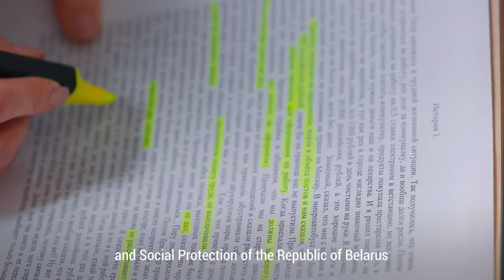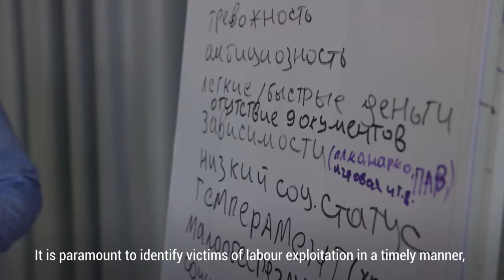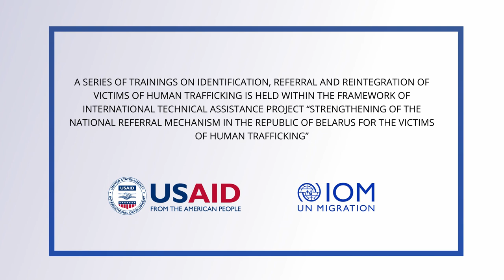Серия тренингов по выявлению, перенаправлению и реинтеграции пострадавших от торговли людьми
Одно из основных направлений деятельности Представительства Международной организации по миграции (МОМ) в Республике Беларусь в сфере борьбы с торговлей людьми – это укрепление партнерств.

МОМ Беларусь провела серию из 6 семинаров по выявлению, перенаправлению и реинтеграции пострадавших от торговли людьми во всех областях Беларуси. В результате, удалось повысить потенциал более 100 специалистов в области труда, занятости и социальной защиты и таким образом укрепить национальный механизм перенаправления пострадавших.